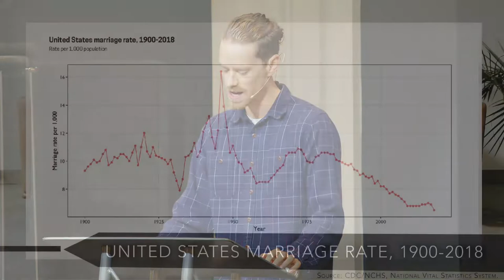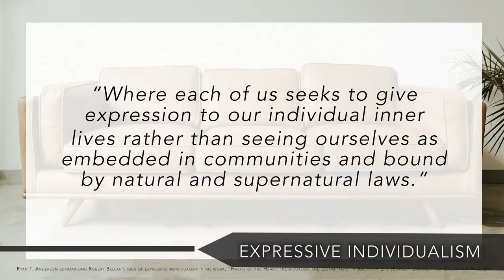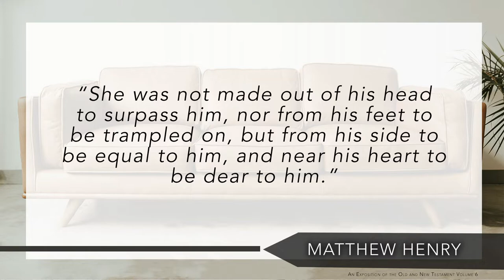Meet the Family: How 2 Become 1 | Stephen Law